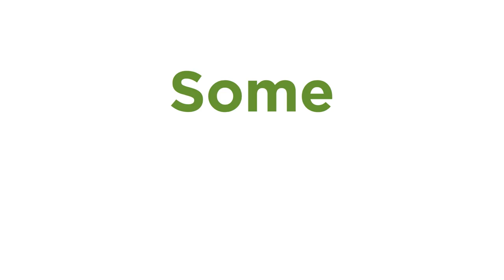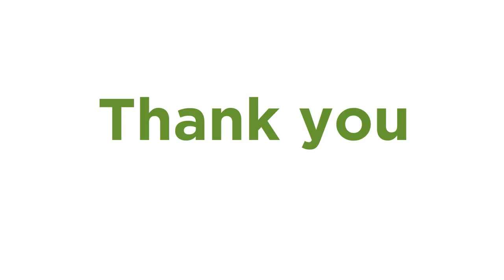One Million Subs - Thank YOU for Supporting Extra Credits!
Whether you've been with us from the beginning or just found us on YouTube, you are what makes Extra Credits special. Your support and encouragement keep us going. And the conversations and questions you bring with you to your friends, your family, and your world are the reason we started this show in the first place.
PLUS: Don't miss the limited edition Extra Credits Gamevolution shirt only available until July 13

Check out the games from this episode (in order of appearance)!